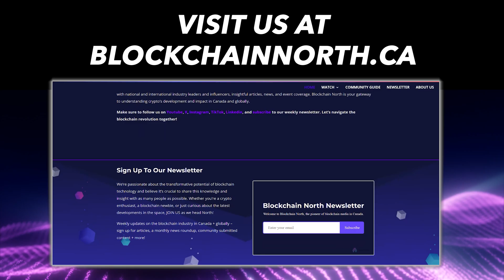Why Cardano Will Surpass Ethereum! - Lawrence Ley (Author)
Join us for an interview with blockchain expert Lawrence Ley, author of Cardano Smart Contracts: The Ultimate Guide, as he discusses the power of blockchain for social good and the future of decentralized finance. Learn how Cardano's advanced security is driving global adoption, from financial inclusion in Africa to NFT innovation. Ley shares insights on Cardano's potential to lead the blockchain revolution, offering valuable perspectives for developers and entrepreneurs alike.

Book: Ultimate Cardano Smart Contracts

This conversation was hosted at the Blockchain Futurist Conference in Toronto